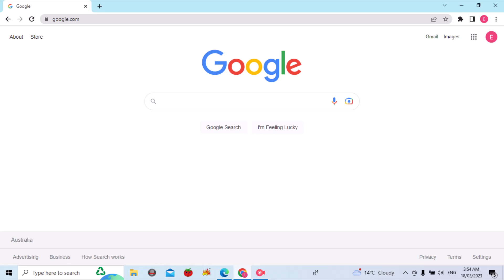Teleporting Baldi | Baldi Can Teleport